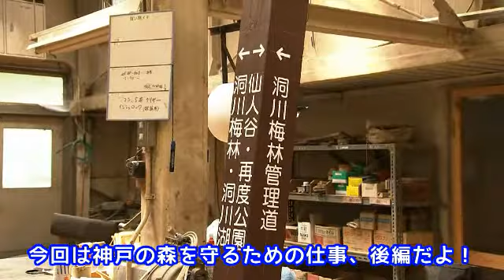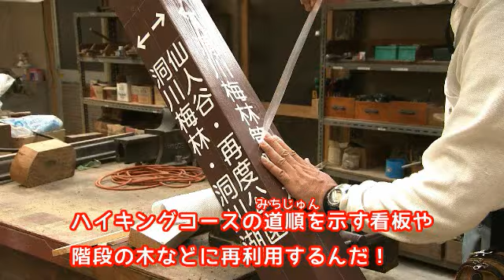発見！こうべおしごと調査隊－六甲山・森を守るおしごと（後編）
小学4年生の男の子「神戸 学（こうべ まなぶ）」は「なぞの司令官」から神戸のまちを支える仕事について調査するよう指令を受け、さまざまな場所を訪れ神戸の仕事について学びます。
今回は緑豊かな六甲山を守り、育てるおしごと、後編！
六甲山を訪れる人が安全に安心して楽しむことができるよう、ハイキングコースの整備をするおしごとについて調査します！